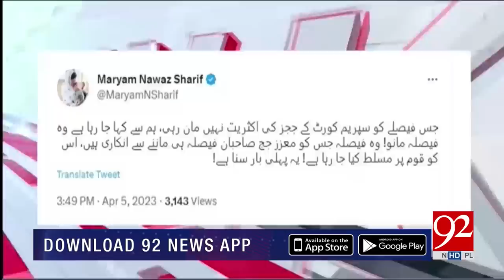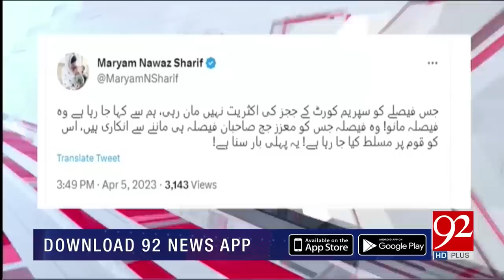PTI Leader Ijaz ul Haq Expressed the Whole Story of Supreme Court Judges! | 92NewsHD